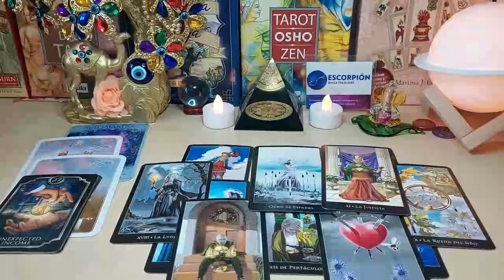VIRGO YOU ARE A F**KING THREAT RIGHT NOW! 😱 I NEED YOU TO REALLY UNDERSTAND THIS‼️ AUGUST 2024 TAROT